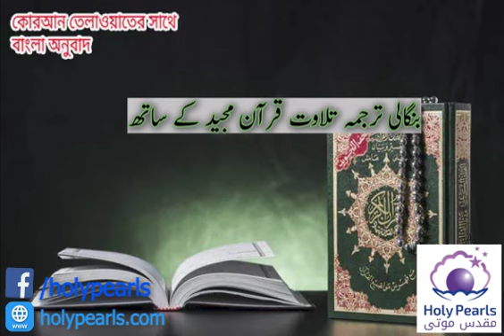বনফিল ভাষায় পবিত্র কোরআনের অনুবাদ /قرآن کا بنگلہ زبان میں ترجمہ (Para 19 -Wa Qalallazina ) Part 2